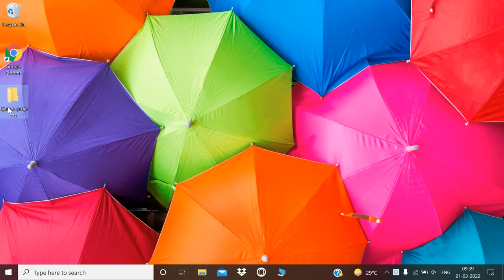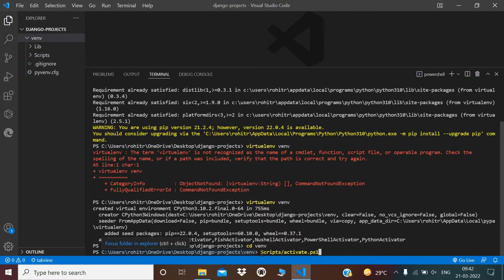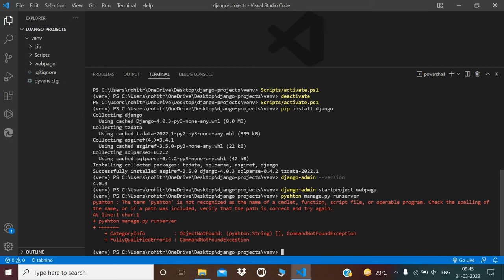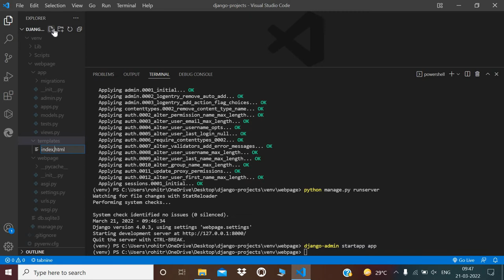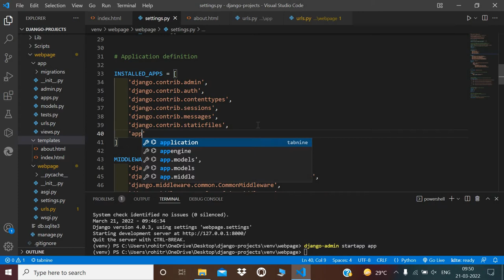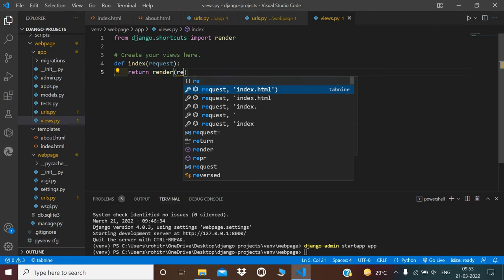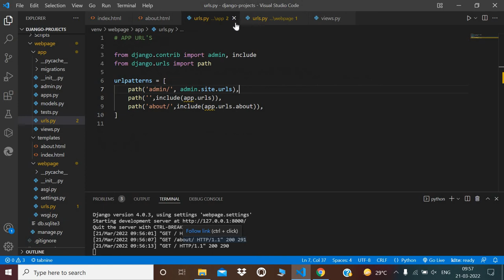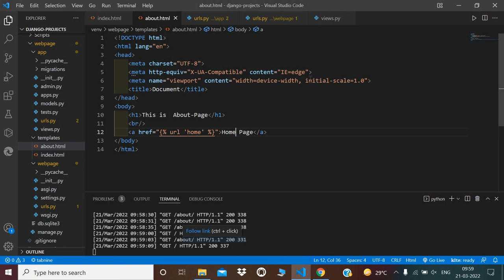Adding and Linking HTML Templates in Django(For Beginner's)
In this video, I will tell you about adding as well as linking two HTML pages using Django. I will also tell you about all the commands that are helpful for creating Django Project.